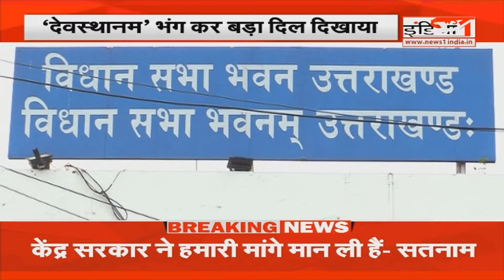Devbhoomi: परोहितों से किया वादा धामी ने निभाया, साथ ही देखिए Uttarakhand से जुड़ी सभी खबरे एकसाथ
Airtel - 350,
Netvision - 219,
RCN - 403,
UCN-223
Alisha Digital- 285
HDS- 127

We are also available on:
MX Player
JIO TV